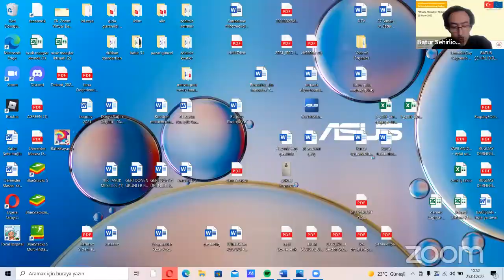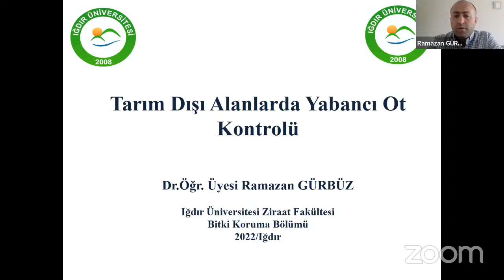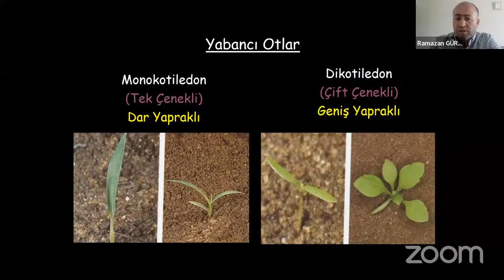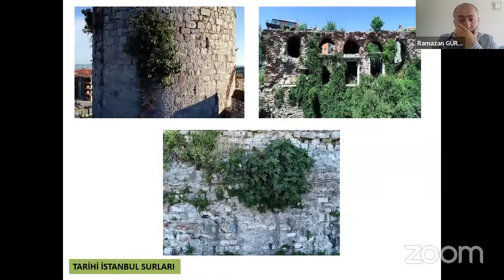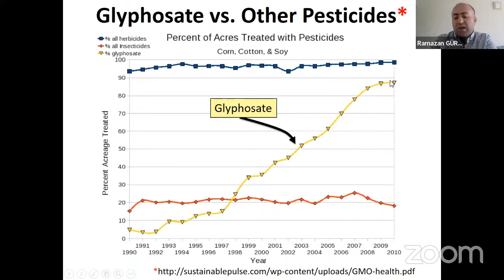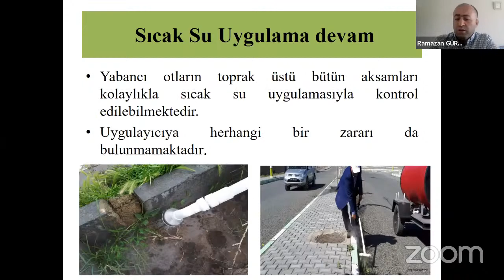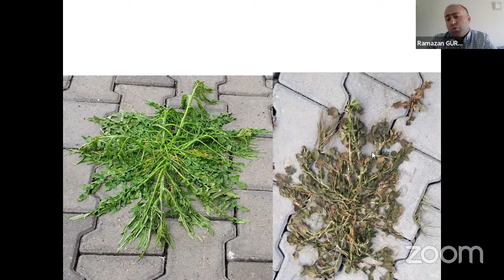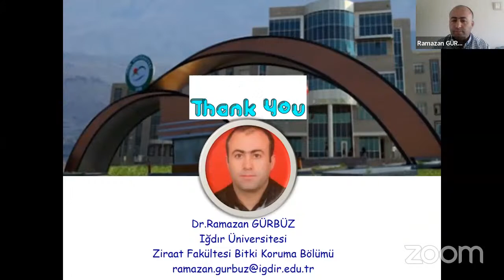Webinar: Otlarla Mücadele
Ot zehirlerine mahkûm değiliz, ZehirsizKentler mümkün!

Zoom platformu üzerinden çevrimiçi olarak 25 Nisan 2022 Pazartesi günü, 10.30 – 12.00 saatleri arasında gerçekleşen webinarda; park ve bahçeler, yol kenarları, kaldırımlar, mezarlıklar, okullar, spor sahaları gibi kentsel alanlardaki ot mücadelesinde yaygın olarak kullanılan herbisitlere (ot zehiri) alternatif olan ekolojik ve doğa dostu yöntemler üzerine konuşuldu.

Çanakkale Belediyesi Park ve Bahçeler Müdürü Göksel Koyuncu’nun ve Iğdır Üniversitesi Dr. Öğr. Üye. Ramazan Gürbüz’ün konuşmacı olarak yer aldığı webinarın moderatörlüğünü ve açılış konuşmasını Zehirsiz Sofralar Platformu Koordinatörü ve Buğday Derneği Genel Müdürü Batur Şehirlioğlu yaptı.

Belediyelerin öncülüğünde ZehirsizKentler mümkün!

Avrupa Pestisit Eylem Ağı ortaklığı, Biyosidal İş ve Çevre Sağlığı Derneği danışmanlığı ve Zehirsiz Sofralar Platformu işbirliği ile yürütülen Zehirsiz Kentlere Doğru projesi, Avrupa Birliği tarafından Sivil Toplum Diyalogu VI programı kapsamında desteklenmektedir.

Bu webinar Avrupa Birliği’nin maddi desteği ile hazırlanmıştır. İçerik tamamıyla Buğday Ekolojik Yaşamı Destekleme Derneği sorumluluğu altındadır ve Avrupa Birliği'nin görüşlerini yansıtmak zorunda değildir.